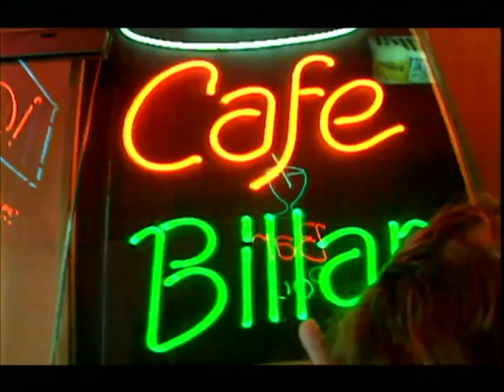Indio Solar[IA] - Vamos (Ranking de Todo por 2 Pesos)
Como hubiera sido la canción "Vamos" del Ranking de "Todo por 2 Pesos" si la hubiera cantado el Indio Solari.